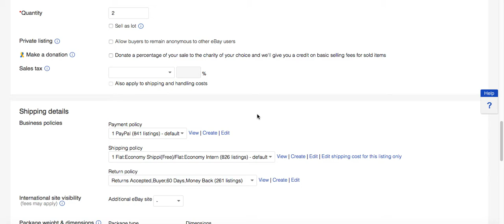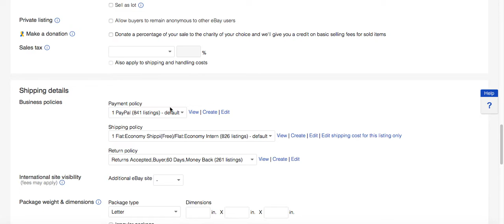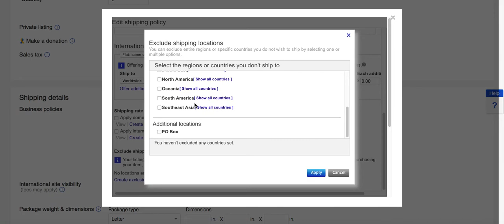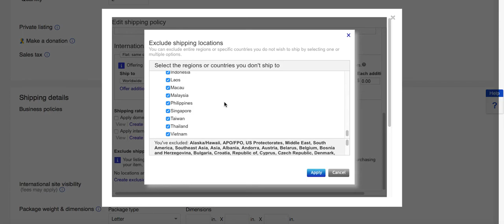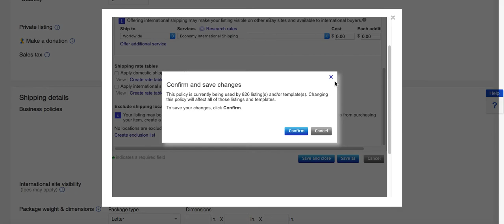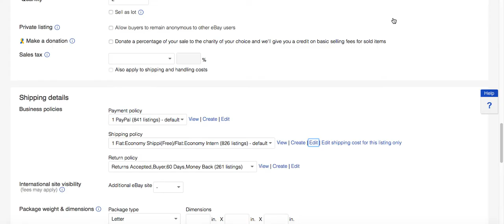【ebay輸出】4月2日から発送できない国が増えます。発送除外国を設定する方法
アメリカはデフォルトで発送地域になってるみたいです。

▶︎LINE@追加で【限定動画多数】が、すぐ視聴できます

▶︎セカンド、サードチャンネル開設しました

▶︎ebayコンサル・サポート企画動画はこちら

▶︎関連動画
【eBay輸出】153の国や地域が発送できなくなります。発送除外地域設定なども解説しております。

【eBay輸出】eパケットライト、しばらく使えません。。。2020年4月2日から国際郵便物の一時引受停止国・地域